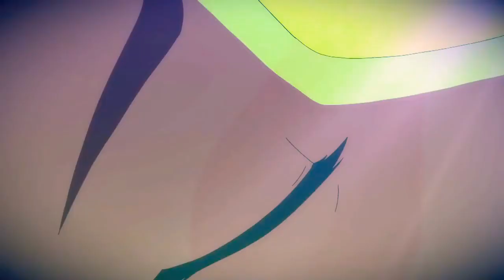In The Name of Love-Catradora 🌺🖤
Sha-ra is the princesses of my way🏳️‍🌈